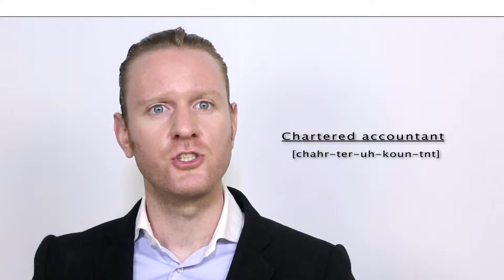Chartered Accountant - Meaning | Pronunciation || Word Wor(l)d - Audio Video Dictionary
Chartered Accountant - watch the video to know the pronunciation & definition / meaning of the

word.